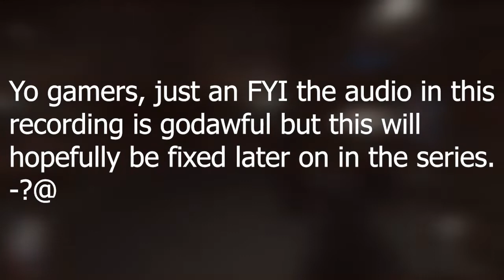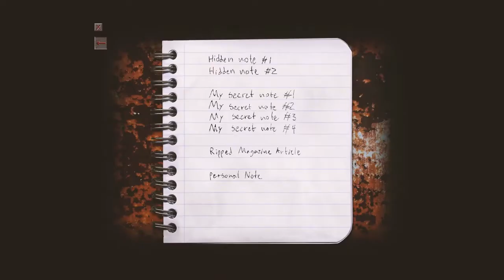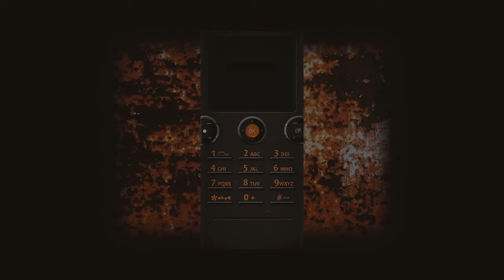Meet Sophie | Cry of Fear [3]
Welcome to Part 3 of this Cry of Fear series where I continue to scream for your pleasure! ;) Enjoy!